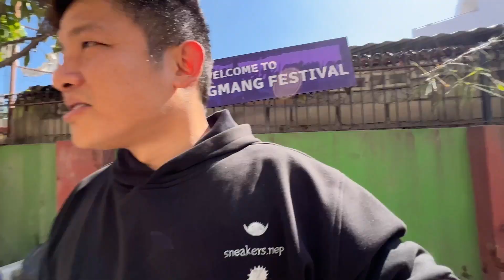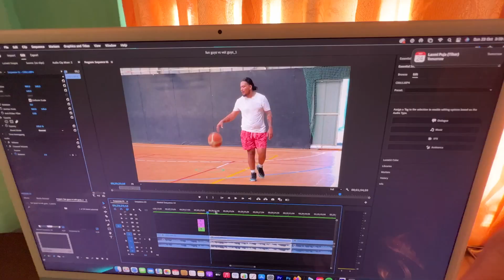FUN GUYZ VS PARADYGM !!! RUNGMANG KITCHEN FINISHED !!! 10K CONTRIBUTION !!!